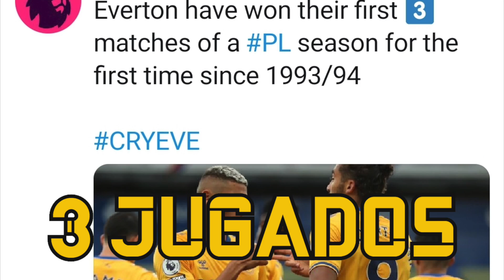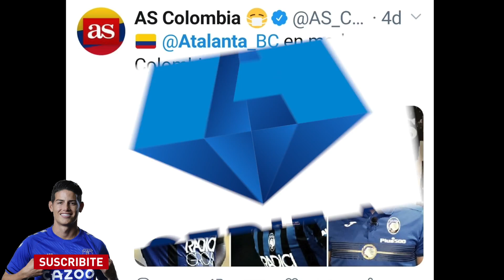JAMES RODRIGUEZ HOY| actualidad de RADAMEL FALCAO y LUIS MURIEL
Jamez Rodriguez hoy.
Toda la info que estas buscando acerca de los rendimientos de JAMES RODRIGUEZ, RADAMEL FALCAO y LUIS MURIEL en este informe.
Ponete comodo y pasalo de 10!